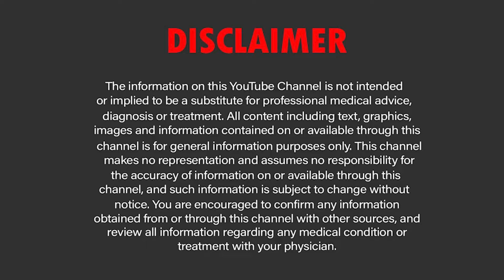Muscle vs Fat: How it Affects Your Weight | Does Muscle Weigh More Than Fat? Mallikarjun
Muscle vs Fat: How it Affects Your Weight | Does Muscle Weigh More Than Fat?

If you are increasing your exercise routine or starting to exercise frequently, you can discover that you aren't losing weight and become discouraged. One of your pals will likely respond at this point by saying, "But you've been gaining muscle, and muscle weighs more than fat." In this article, we'll look at some of the facts comparing the density of muscle and fat, why you need both, and if muscle weighs more or less than fat.